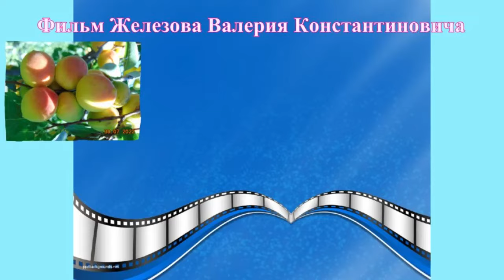Садовод В. Железов. Откровенный разговор с минусинцами.